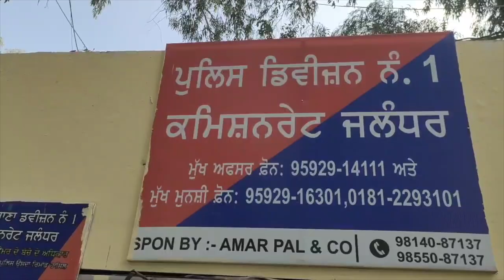Hulchul Prime Bulletin | 13 Oct 2024 | Hulchul Tv